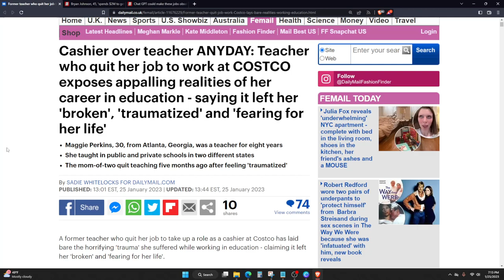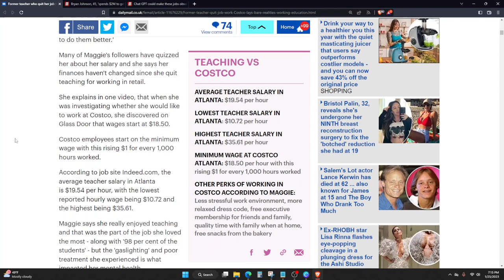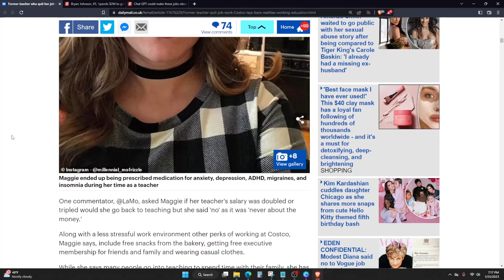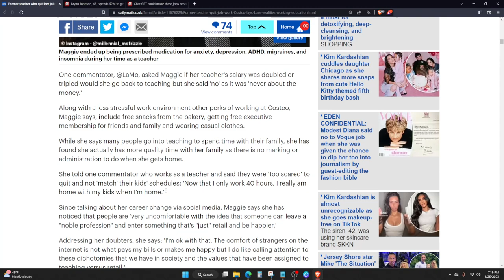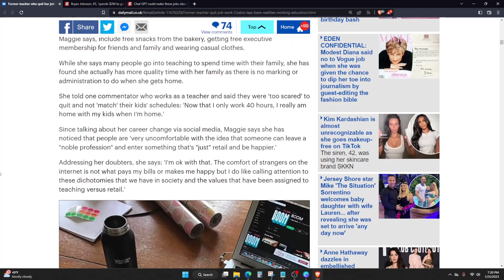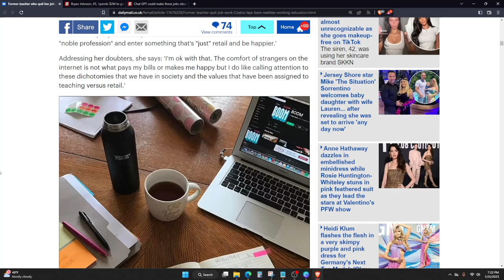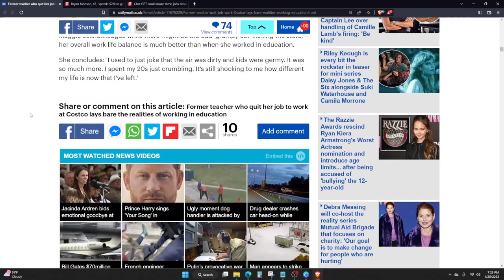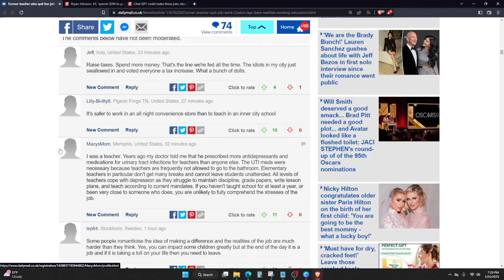Teacher QUITS To Work For COSTCO